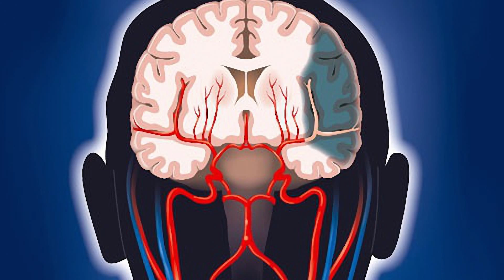Головокружения могут вызываться отитами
Почему возникают головокружения? Какие причины и последствия головокружений? Об этом расскажет врач невролог. Задавайте свои вопросы на нашем канале.